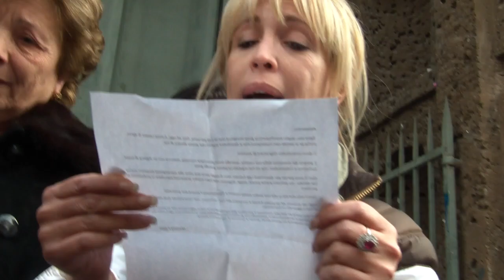lettera dei miei genitori per la mia laurea!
attimi di emozione alle stelle...